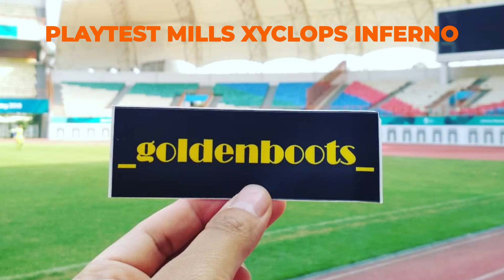REVIEW + PLAYTEST | MILLS XYCLOPS INFERNO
VLOG #402

Sepatu yang awalnya gw rada berfikir kira2 apa ya spesialnya sepatu ini ketika udah dipake. Oke gw paham akan outsole terpisah yg "jadi" andalan sepatu ini diliat dari Product Knowledgenya. Tapi apa iya?
Nah. Ketika udah gw review baru gw bisa bilang WOW!
Kira-kira moment wow apa yang gw dapetin dari sepatu ini gaes? Tonton sampai habis ya.

Terima kasih